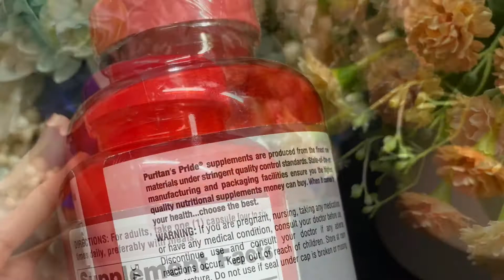Sụn cá mập Shark Cartilage của Puritan's Pride Mỹ | Diệp Nhung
680k

Sụn cá mập Puritan’s Pride Shark Cartilage
Hỗ trợ điều trị đau khớp, viêm khớp, thoái hoá khớp.
Tăng cường hệ miễn dịch và kháng viêm hiệu quả.
Giúp ổn định các bệnh viêm nhiễm da như bệnh vẩy nến và eczema.
Bảo vệ, nuôi dưỡng giác mạc mắt.
Phòng ngừa chứng khô mắt, mỏi mắt, hoa mắt.
Ngăn chặn sự phát triển của tế bào ung thư
Hộp 200viên
date xa 2025